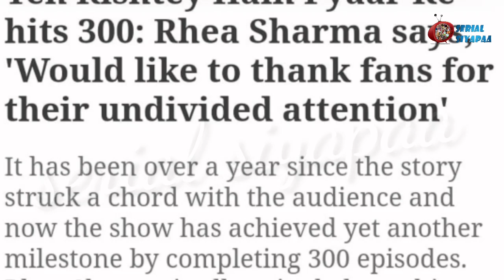Yrhpk: Mishti के साथ Abir ने पूरे किये 300 Episode, ऐसे की मिलकर खुशी Celebrate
Content Cover
Yrhpk 300epis. Complete